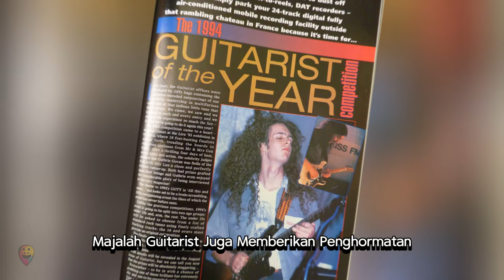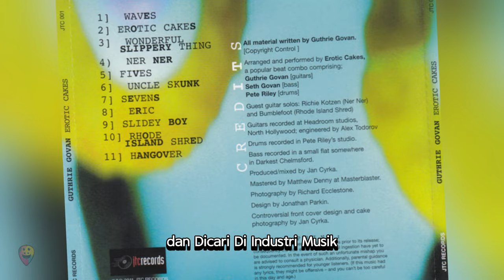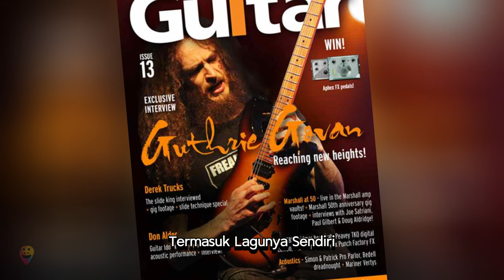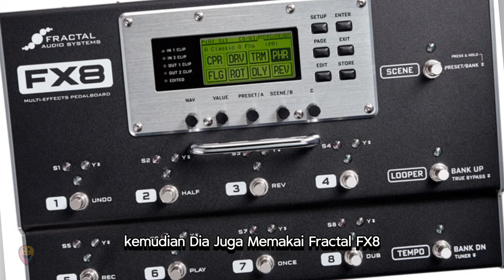GUTHRIE GOVAN : Dari Pegawai McDonald's Menjadi Virtuoso Gitar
Salam. Guthrie Govan adalah seorang gitaris yang memiliki kedalaman teknis permainan yang luar biasa, ahli improvisasi yang sulit dicari tandingannya, dan dikenal sebagai gitaris yang ramah dan rendah hati.

Setelah meninggalkan sekolah, Govan melanjutkan kuliah mengambil jurusan bahasa Inggris di St Catherine's College di Oxford University. Namun baru berjalan satu tahun kuliah dia merasa tidak cocok dan keluar dari kuliah untuk fokus mengejar karir di bidang musik.

Kemudian, setelah keluar dari Oxford, dia menghabiskan sekitar 18 bulan bekerja di McDonald's, sebelum menyadari bahwa dia bisa menghasilkan uang dengan tetap fokus di musik melalui jasa transkripsi musik, mengajar gitar, dan pertunjukan gitar.

Simak selengkapnya perjalanan Guthrie Govan hingga menjadi seorang virtuoso yang diakui dunia dan pernah ikut dalam live band tournya Hans Zimmer composer skor film yang terkenal. Semoga bermanfaat dan ada inspirasi yang bisa diambil dari perjalanan Guthrie Govan. Terima Kasih.

(“Semua video, lagu, gambar, dan grafik yang digunakan dalam video tersebut adalah milik pemiliknya masing-masing dan saya atau saluran ini tidak mengklaim hak apa pun atas video tersebut.)